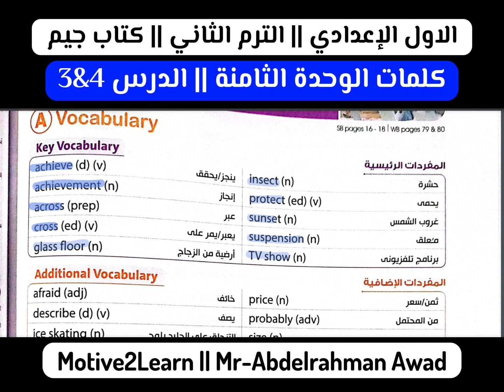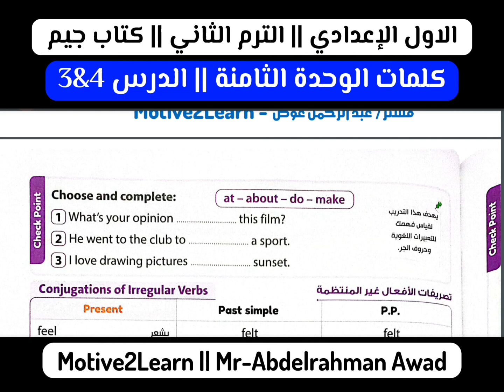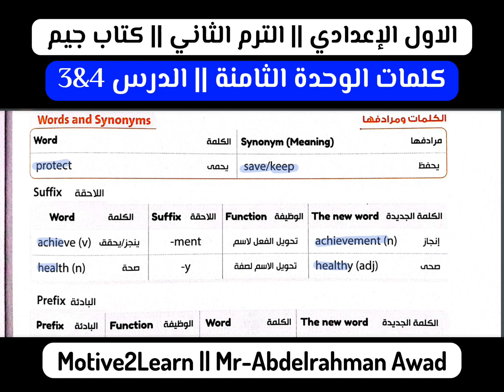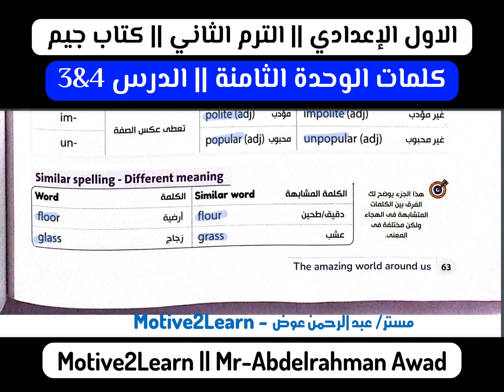كلمات الوحدة الثامنة الدرس 4&3 || الاول الإعدادي الترم الثاني 2024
Unit Eight: The Amazing world around us - vocabulary
Unit Eight : Lessons 3&4
من كتاب جيم الشرح Gem 2024